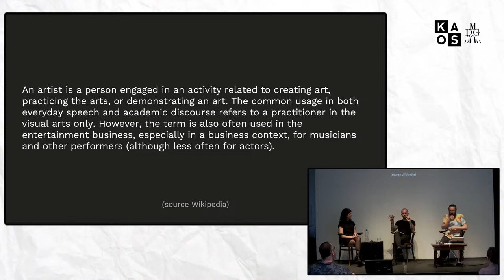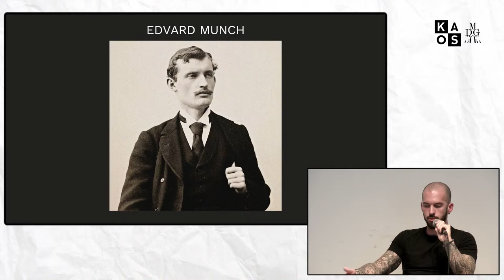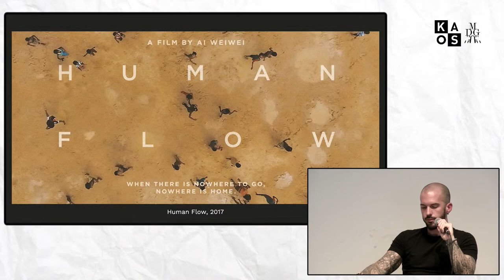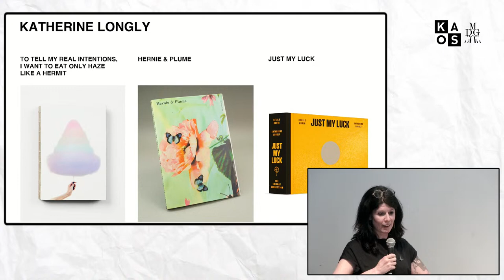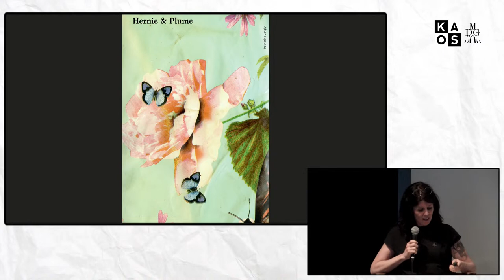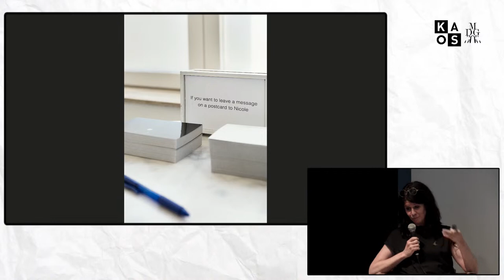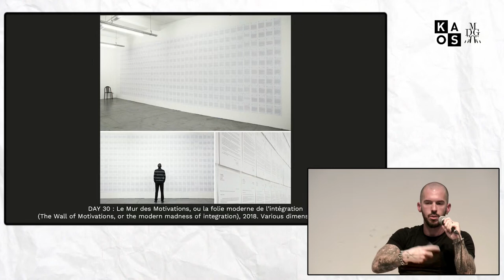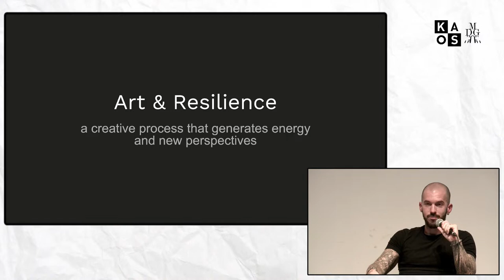KAOS Talk - Stéphane Roy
During his KAOS Talk, KAOS resident Stéphane Roy will talk about his current research, exploring in particular the psychological phenomenon of resilience in the creative process in contemporary art. He will present several situations, works and experiments, including his exploration of the world of work through the series "10 Weeks" created following the abusive dismissal the artist suffered in a previous job.
Accompanied by two guest artists, Katherine Longly and Céline Cuvelier, the Talk will discuss several examples and selected stories, highlighting resilience as a tool for research and creation.

Practical:
22/06/2023, 20:00
@Museum Dr. Guislain, Jozef Guislainstraat 43b, 9000 Gent & online
Free, English spoken